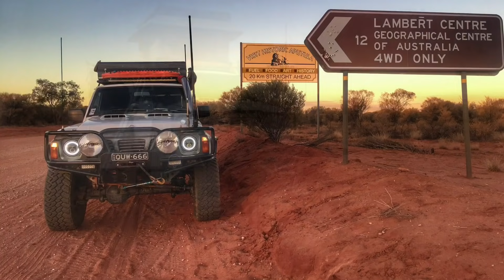12 months travelling around Australia full time camping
WOW! 😮

We have hit 1 full YEAR travelling around Australia 🇦🇺

Seriously can’t believe how fast that time flew by!

We made a detailed video talking about where we have been, our favourite parts, our fuel and accommodation costs for the year and also the negative parts of travelling full time.

Huge thanks to everyone who has followed along with our journey 💙

🐶🐱Help Feed, Treat and Rescue an animal in need while also keeping your pet safe with a custom pet ID tag

$20 off your first OLA trip! You'll get A$20 off when you sign up using the code: B5D3A4U. download

UV filers for Mavic

Canon 80d DSLR Camera

Rode microphone

Gopro hero 5

Polar Pro GoPro Hero6/Hero5 Black Karma Edition Filter 3-pack

VANGUARD ALTA SKY 49 BACKPACK - PRO GEAR AND DRONE BAG